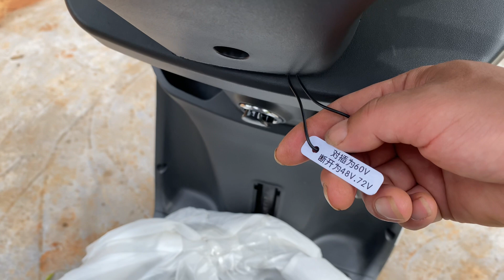Xe 3 Bánh 26 triệu Có Những Gì ?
CÔNG TY TNHH HOÀNG THỐNG MOTOR
HOÀNG THỐNG MOTOR CHUYÊN CÁC LOẠI XE ATV, UTV , XE THỂ THAO 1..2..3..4 BÁNH
10 mẫu xe địa hình kỳ lạ và độc đáo nhất
ATV 200cc 4x4
đua xe địa hình
xe địa hình atv
xe 3 bánh chạy xăng